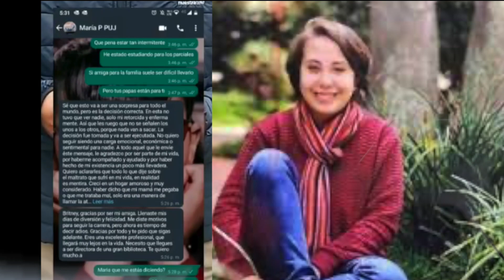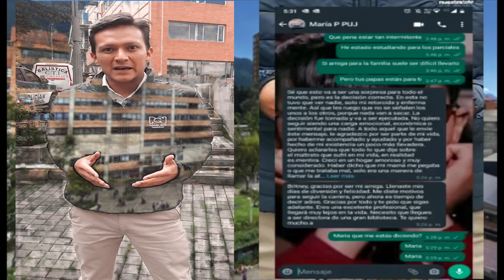Maria paula alcanzó a mandar un último mensaje ,agradece a sus amigos y desmintió maltrato miralo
Luego de la triste noticia de la perdida de Maria paula munevar la estudiante de la universidad javeriana quien se perdió su rastro y que el dia de hoy se conoció que su Cuerpo fue encontrado en inmediaciones de la universidad

 Ahora se conoce que Maria paula minutos antes alcanzo a enviar un mensaje de despedida a sus compañeros de clase específicamente ella escribió

Se que esto va hacer una sorpresa para todo el mundo, pero es la decisión correcta  en esta no tuvo que ver nadie , solo yo  así que les ruego que no señalen los unos a los otros porque nada van a sacar , la decisión fue tomada y va hacer ejecutada,

 a todo aquel que le envíe este mensaje le agradezco por ser parte de mi vida , por haberme acompañado y ayudado y por haber hecho de mi existencia un poco mas llevadera , quiero aclararles que todo lo que dije sobre lo que sufrí en mi vida en realidad es mentira ,crece en un hogar amoroso